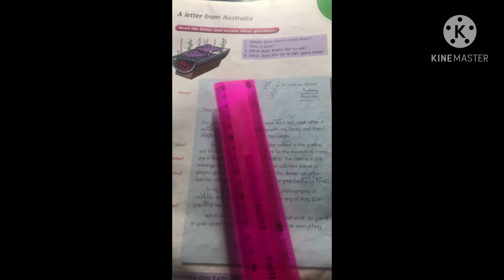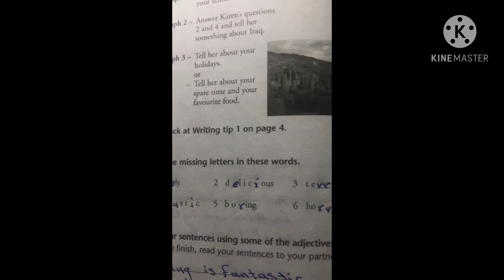December 30, 2020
انشاء الوحدة الاولى اول متوسط